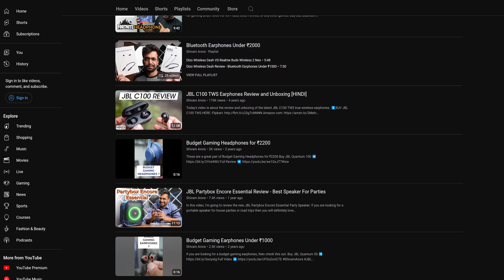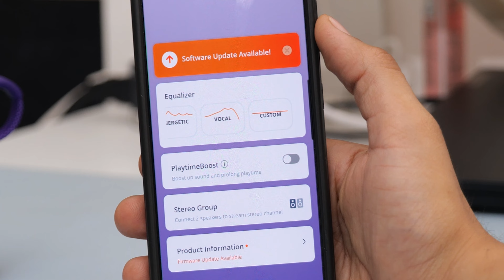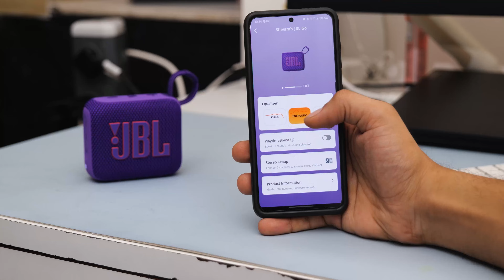JBL Go 4 Review - Sound Quality, Test, Features & Battery Life!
Check out our in-depth review of the JBL Go 4 speaker! We dive into its design, features, sound quality, battery life, and overall performance. Find out if this compact and portable Bluetooth speaker is the right choice for you. Perfect for music lovers on the go, the JBL Go 4 promises powerful sound in a small package. Watch now to see if it lives up to the hype!